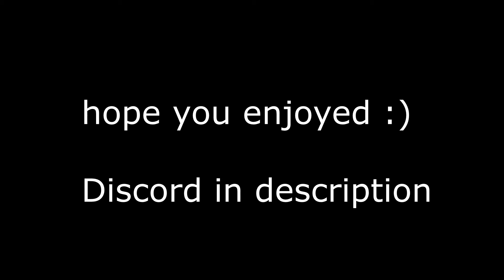keyboard movement king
Call of Duty: Modern Warfare is a first-person shooter video game developed by Infinity Ward for the Xbox One, PlayStation 4 and Windows. It is a reboot of the original Modern Warfare trilogy. Call of Duty: Modern Warfare is the sixteenth game in the Call of Duty franchise, the fourth game in the Modern Warfare series, and Infinity Ward's second to be developed in a three-year development cycle. Announced on May 30th, 2019, the game was released on October 25th, 2019. Call of Duty: Warzone is a free-to-play Call of Duty game developed by Infinity Ward and Raven Software for the Xbox One, PlayStation 4 and Windows. Warzone is also a component of Call of Duty: Modern Warfare and Call of Duty: Black Ops Cold War. The game features two main modes, a Battle Royale mode and a Plunder mode.